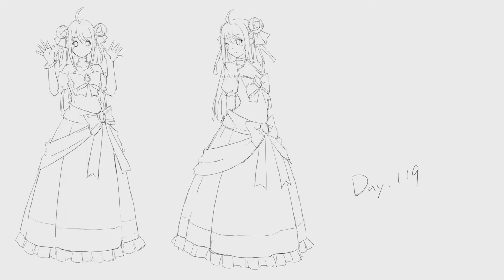毎日スケッチ挑戦_119日 (フラーニャ 芙拉妮雅 天才王子)